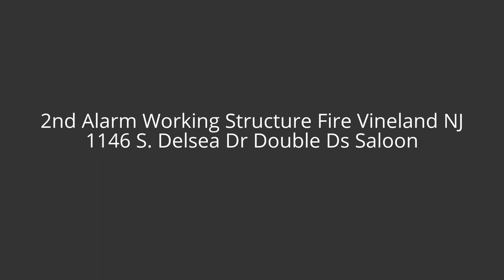Double Ds Saloon Working Structure Fire Vineland NJ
On March 3, 2015 the Vineland Fire Department Co 1,6 engine 61, LT6, E11, Ladder Tower 1 were dispatched to 1146 S. Delsea Dr, Double Ds Saloon, as soon as they were dispatched Life Support 6 advised county that they saw heavy smoke showing from the roof and vents the All Hands which brought E31, E42, L2, and Rosenhayn 29 to cover, Heavy fire was reported on the B side.Car 1 then requested a second alarm struck with E22, L4, and
E53,R1 platoon recall. Interior crews tried to push the fire back but conditions were deteriorating and heavy fire through the roof. E33 was called to cover Co.6, L2, L4 LT6 were then setup for aerial operations for extended operations. Created this video with the YouTube Video Editor created this video with the YouTube Video Editor